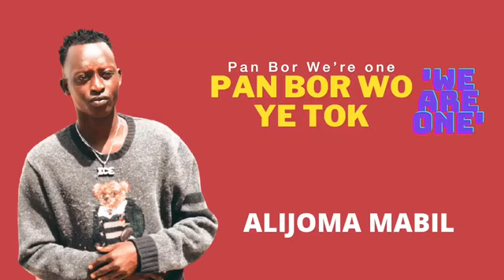Alijoma new song...... PAN BOR WO YE TOK🇸🇸